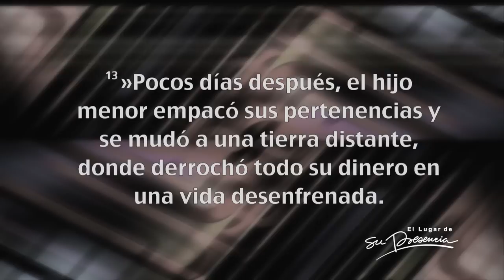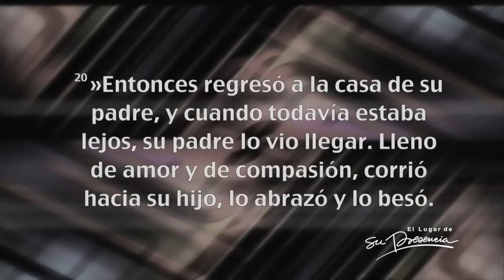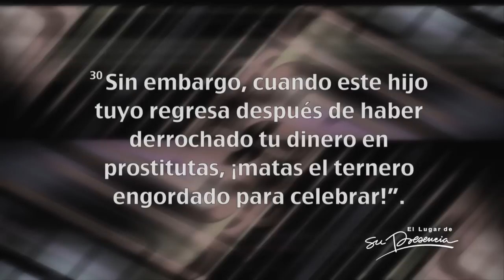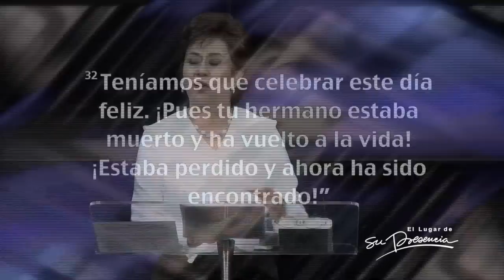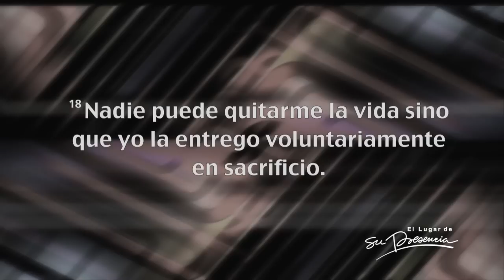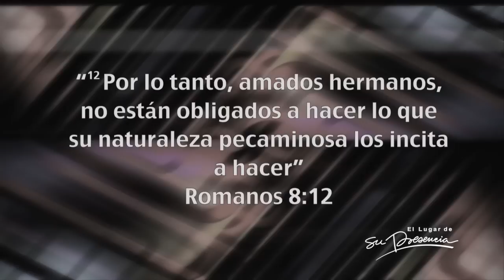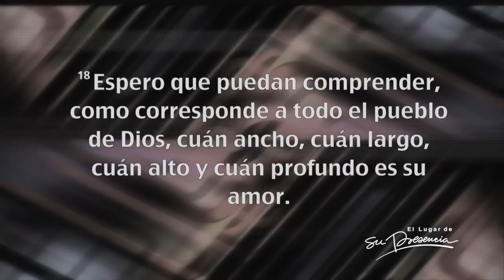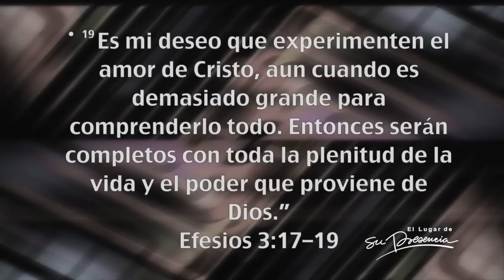Dios me ama - Consuelo Salazar - 15 Enero 2014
¿Te es difícil completar la frase con tu nombre y creerlo?

Consuelo Salazar empieza su mensaje hablando acerca de la historia que Jesús narra en Lucas 15:11-32, la parábola del hijo pródigo.

Es muy extraño que el padre haya decidido darle a su hijo menor  el dinero que le pidió. También es extraño que el padre esperara a su hijo, la Biblia dice que lo vio desde lejos y corrió hacia él porque estaba pendiente de su regreso.  Pero es más extraño aún que habiendo malgastado todo el dinero, su padre hiciera para él una fiesta de bienvenida. Nada de lo que hizo este papá es común y entendible a nuestro razonamiento.

Con esta  historia Dios nos muestra que así como este padre amaba a su hijo, Dios nos ama a nosotros, es un amor que sobrepasa el entendimiento. El padre al que se refiere la parábola tenía dos hijos. El hijo mayor siempre permaneció a su lado, pero no conocía el corazón de su papá. El menor solo quería las riquezas de su padre. Los dos estaban con él pero no por amor.

¿Por qué el padre hizo todo lo que hizo? ¿Por qué le dio el dinero, esperó por él y lo recibió sin enojo cuando regresó? Porque tenía la esperanza de que estas cosas lo acercaran a su corazón, no le importaba qué tuviera que hacer para  tener con su hijo una relación cercana e íntima.

La forma de actuar de este padre es un retrato de nuestro Padre Dios. Nada de lo que sus hijos hicieron acabó con el amor que su papá les tenía. Todo lo que hizo fue una señal de amor, en cuanto a nosotros,  la mayor muestra de amor que Dios nos ha dado es la cruz.

En la cruz Jesús hizo todo para que conociéramos el abrazo del Padre, se comprometió hasta la muerte, por eso la cruz es el argumento irrefutable del amor de él.

¿Sabes cuánto te ama Dios?

Predicación del 15 Enero de 2014 en el Auditorio de la Iglesia El Lugar de Su Presencia - Bogotá - Colombia por Consuelo Salazar.